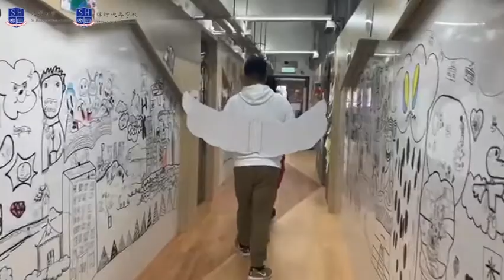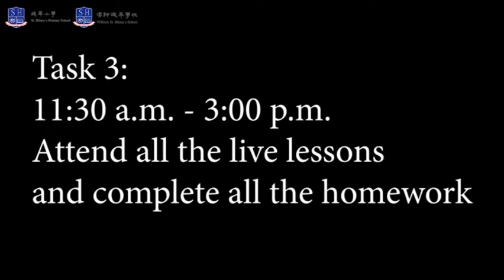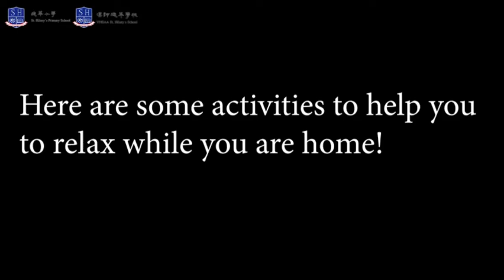SH D&C Movie: A Day in Jason's Life (Time Management)// St Hilary's YouTube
What do you do at home during class suspension? How do you use your time? It’s time to learn how to manage your time wisely.